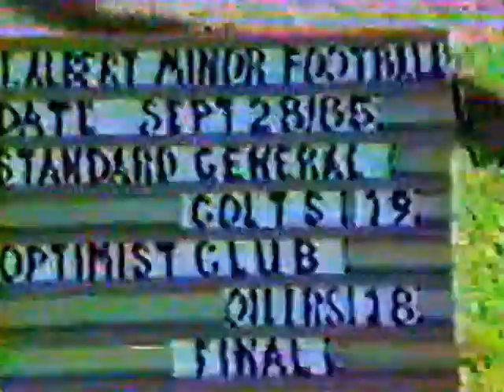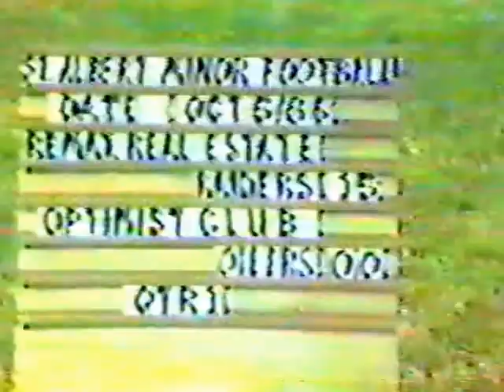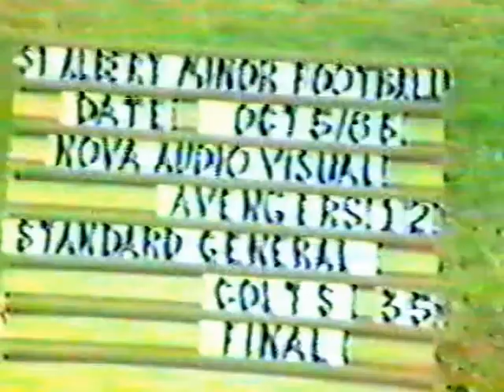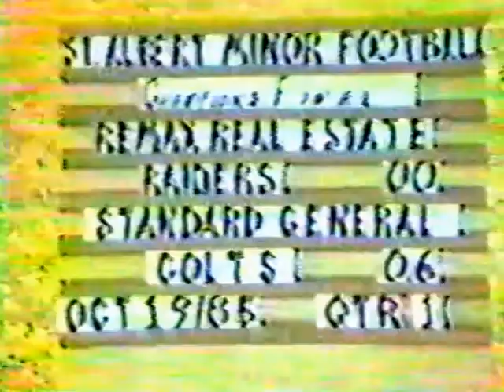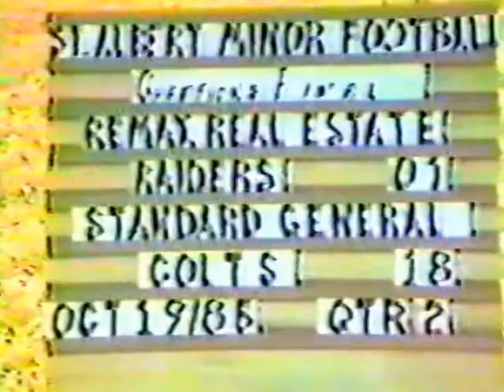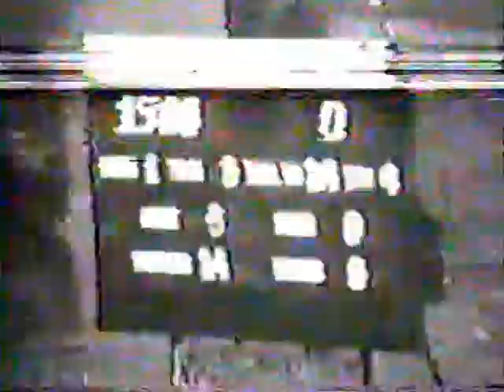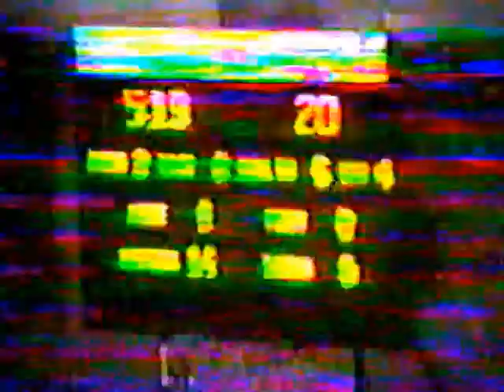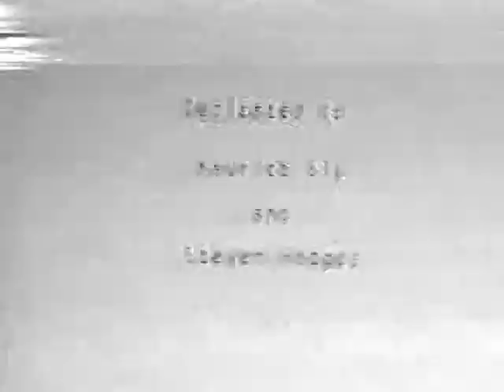1985 SAMFA video complete (verify)